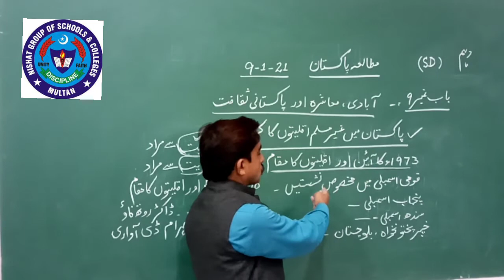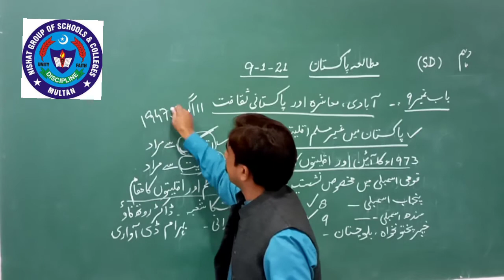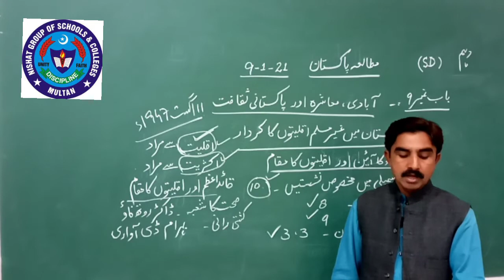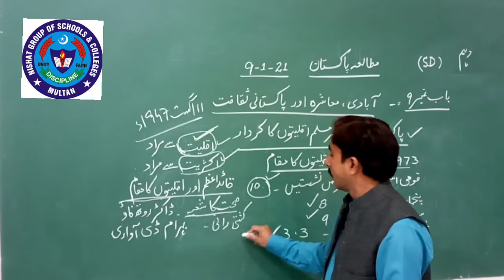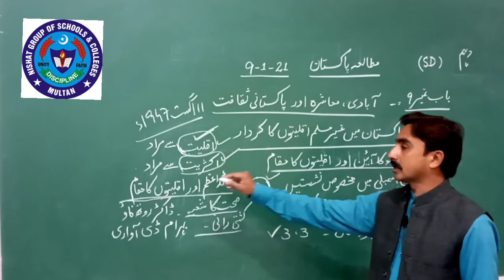PAK STD 9 JAN 10TH SD